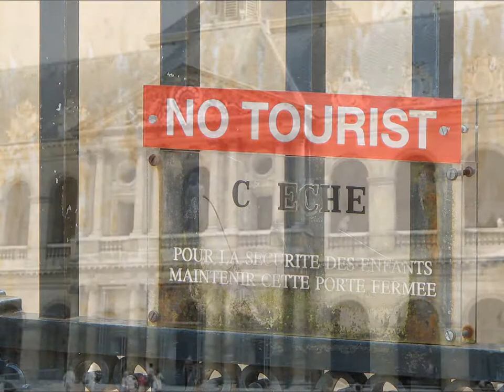An Invalides State of Rest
Les Invalides, Paris. August 2009